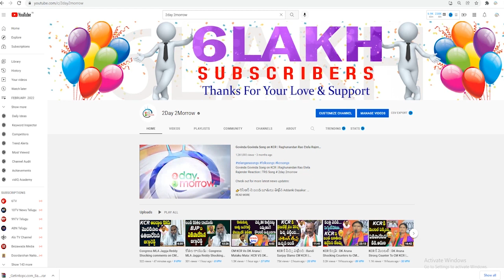గాలి నా కొడుకు : MP Aravind Hilarious Satirical Comments On KCR and KTR | CM KCR # 2day 2morrow